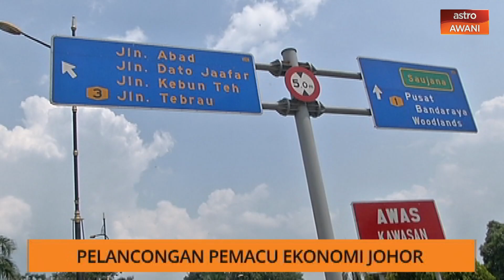AWANI Pagi: Pelancongan pemacu ekonomi Johor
AWANI Pagi bersama Pengerusi Jawatankuasa Pembangunan Wanita, Keluarga dan Masyarakat Negeri Johor, Liow Cai Tung & Pensyarah Kanan, Fakulti Alam Bina dan Ukur, UTM, Dr Norhaliza Abd Halim membincangkan tentang pelancongan pemacu ekonomi Johor.